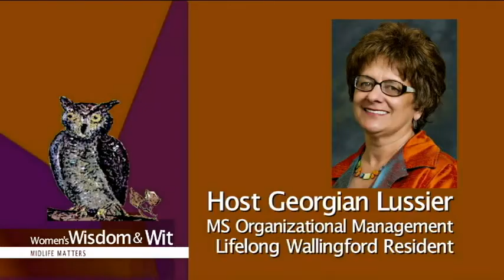Judith Altmann, Holocaust Survivor with Georgian Lussier WPAA-TV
Judith describes in detail her experience of losing loved ones to the Holocaust, and surviving concentration camps.  Her mission is to share her story with youth, to impress upon them the responsibility to not let such horrors happen again. Fordham awarded her an honorary Doctorate for her tireless work.